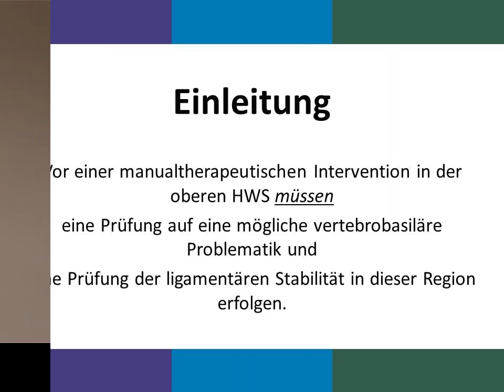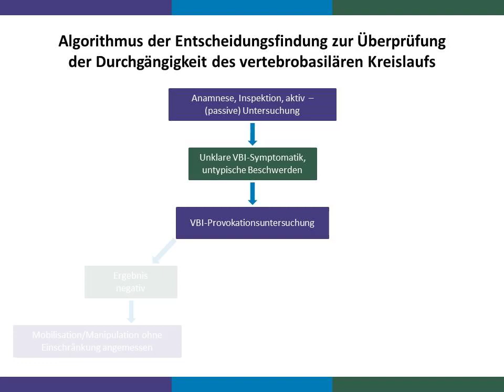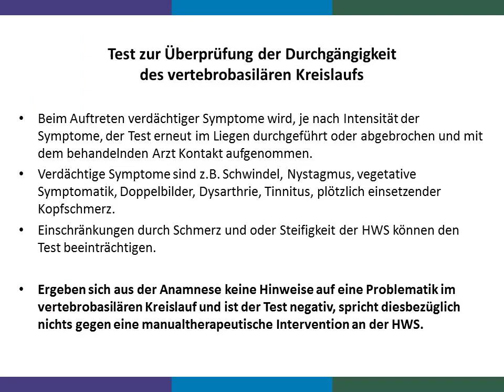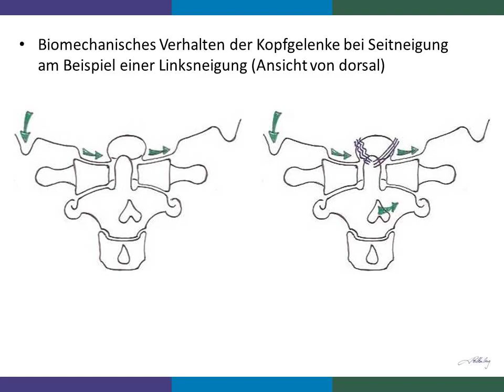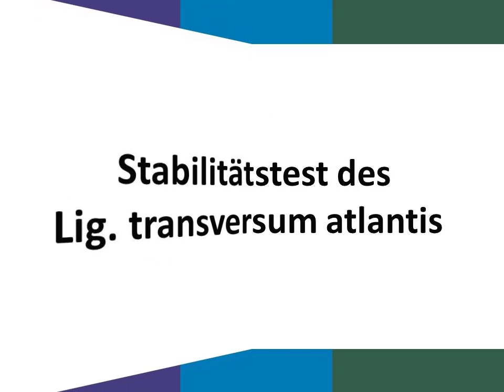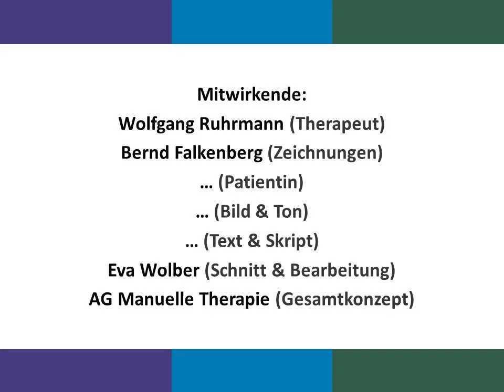Sicherheitstests Kopfgelenke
Sicherheitstests, die vor einer manualtherapeutischen Untersuchung oder Behandlung der Kopfgelenksregion durchgeführt werden müssen. Vorgestellt von Wolfgang Ruhrmann, AG Manuelle Therapie & Physio-Akademie Wremen